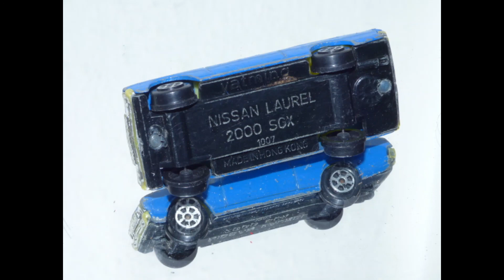Faller Hit Car, Modellautos